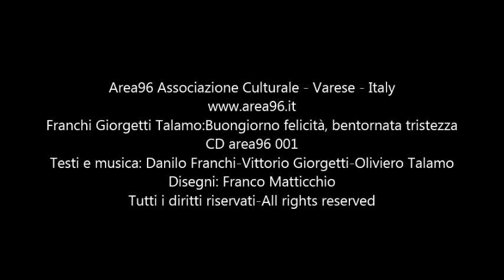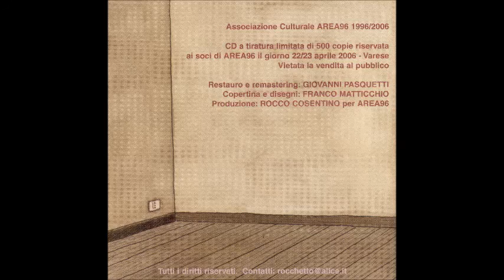Franchi Giorgetti Talamo: Angelica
Franchi Giorgetti Talamo: Buongiorno felicità, bentornata tristezza
Cd area96 001 -  Pubblicato 22 aprile 2006
Brano: Angelica
Autori: Oliviero Talamo/Danilo Franchi/Vittorio Giorgetti